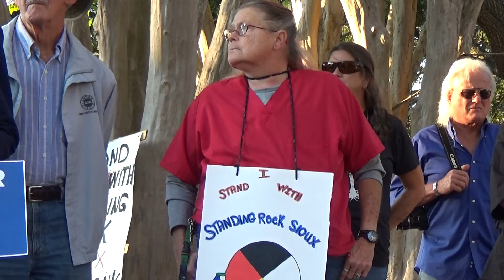00168 PENSACOLA STANDING ROCK